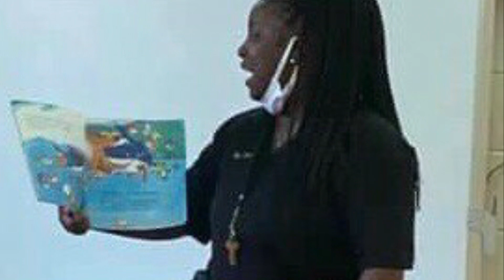What’s Happening in HCSD? - School Resource Officer Appreciation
In this episode, we recognize our Hampton County School District resource officers.

Contributions and Photo Credits

Ben Hazel Primary,
Brunson Elementary School,
Estill Elementary School,
Estill Middle School,
Estill High School,
Gwen Evans,
Fennell Elementary School,
Hampton County Sheriff’s Office,
Lutrell Forester,
Mikaila Grant,
Hampton Elementary School,
Karla McQuire,
Brandy Noll,
Julia Lee,
North District Middle School,
Peggy O’Banner,
Synetria Singleton,
Shronda Taylor,
Varnville Elementary School,
Joel Vaughn,
Wade Hampton High School, and
Cassandra Williams